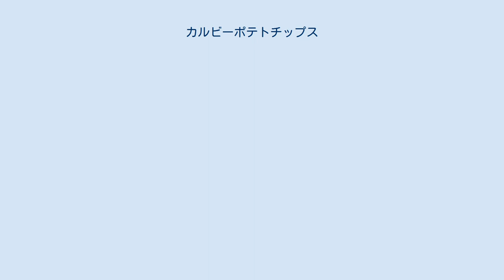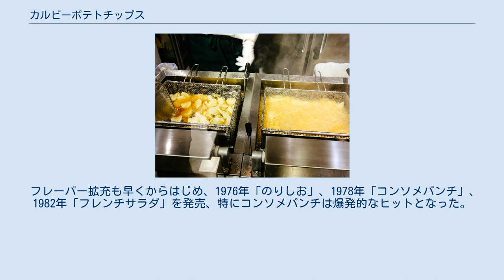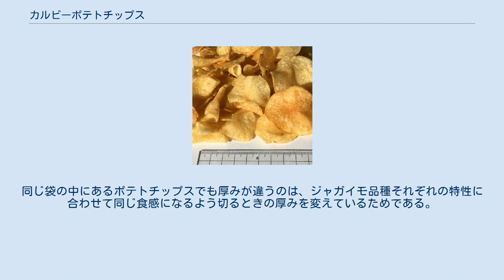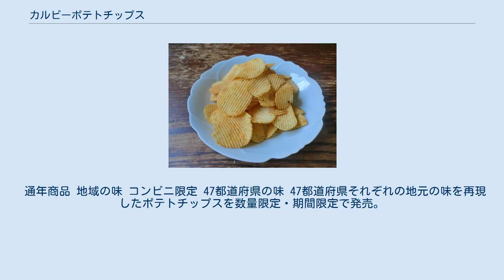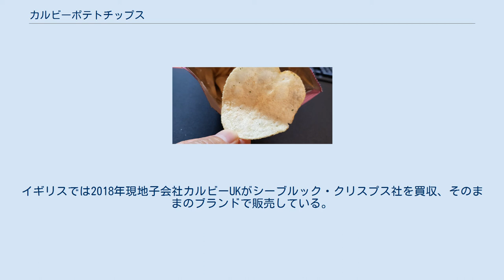カルビーポテトチップス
カルビー 」 カルビーポテトチップス カルビーポテトチップスは、カルビーが製造するポテトチップスのブランド。
 カルビーのトップブランドで、1975年うすしお味・1976年のりしお・1978年コンソメパンチと発売、以降様々なフレーバー・サブブランドを立ち上げており、2019年時点で日本のポテトチップス市場の7割を占める。
商標登録は、うすしお味第4464004号、のりしお第4464005号、コンソメパンチ第4464006号、ほか。
 日本のスナック菓子の代表的存在。
1964年発売のかっぱえびせん、前身が1988年発売のフルグラ、1995年発売のじゃがりこ、2006年発売のJagabeeとともに、カルビーのメガヒット商品の一つ。
 なお日本初のポテトチップスは濱田音四郎の「フラ印」とされ、日本で初めて量産化したのが湖池屋であり、カルビーは日本のポテトチップス市場では後発になる。
 1964年、地方の一中小企業にすぎなかったカルビーは、小麦系スナックのかっぱえびせんを売り出した。
社長の松尾孝は、首都圏での販売拡大を目指していたが田舎の商品なんか相手しないと考え「米国で評判になれば、お江戸もきっと振り向く」と1967年8月NYで開かれた国際菓子食品見本市にかっぱえびせんを出展する。
渡米した松尾孝は、NY食料品店で当時日本ではまだ馴染みのなかったポテトチップスが山積みされているのを見て、いつか販売しようと構想を温めた。
現在カルビーでは、これを構想の原点としている。
 松尾孝は帰国後、役員会で取りまとめポテトチップスへの参入を決定した。
ただ当時はかっぱえびせんが売れている最中でその対応が急務であり、ポテトチップス参入は後回しにされた。
 もう一つ構想の出発点となった話がある。
同1967年11月かっぱえびせんのアメリカでの販売を目指して、松尾孝の三男松尾雅彦は渡米して見本市でもらった名刺を頼りに企業回りをすると、そこでポテトチップスの製造・販売も手掛けていたNY卸大手ローレンツシュナイダー社のミルトン・ブラウンからスナック菓子ビジネス特に品質管理について学んだ。
雅彦は帰国後そのことを父・孝に報告、孝はかっぱえびせんに次ぐ第2の商品としてポテトチップスに着目しだしたという。
 そうした努力が実り、かっぱえびせんは爆発的な売上を記録し、カルビーは中小企業から成長企業へと脱皮した。
ただかっぱえびせんは1971年を境に売上は落ちるようになる。
そこへ1971年仮面ライダースナック・1972年サッポロポテト・1973年プロ野球スナック・1974年サッポロポテトバーベQあじ、と次々とヒット商品を生み出した（いくつかは当初かっぱえびせんの姉妹品として売り出されている）。
これらの原材料は小麦粉の他にジャガイモも用いており、カルビーでは原料のジャガイモが足りなくなったことに加え、ポテトチップス事業参入も決定していたことから、1970年代前半から北海道に貯蔵庫や工場を建設していた。
こうして小麦系のかっぱえびせん頼みから新たなジャガイモ事業への転換が進む中で、松尾孝は次こそはポテトチップスがカルビーの柱となるよう情熱を燃やすことになる。
 1973年カルビーは攻勢をかけるため東京に本社を移す。
1975年6月カルビー株主総会で松尾孝は「9月からポテトチップスをやる」とぶち上げ、ジャガイモ事業の本命であるポテトチップスへの本格参入が始まった。
 「カルビーポテトチップス」発売、最初に売り出された味はのちの「うすしお味」で、1975年9月北海道、同年10月東京、同年11月大阪、と販売エリアを広げていった。
満を持しての市場投入だった。
 ただ当初は全く売れなかった。
販売責任者だった松尾雅彦によると、問屋から追加注文はない、東京の店を歩いたら置いている店がない、置いていてもホコリを被って奥の棚にあった、という。
そのホコリを被ったものの中を開けると、油が酸化していたという。
そこで戦略を練り直し1976年6月新体制で売り出すと、一気に日本のポテトチップス市場トップシェアに躍り出た。
 フレーバー拡充も早くからはじめ、1976年「のりしお」、1978年「コンソメパンチ」、1982年「フレンチサラダ」を発売、特にコンソメパンチは爆発的なヒットとなった。
 1983年パッケージを変更、業界で初めてアルミ蒸着フィルムを導入した。
それまでのビニール製から遮光性・防湿性・防臭性が向上したことで鮮度向上に繋がり、またアルミの光沢感が高級感を演出したという。
業界...